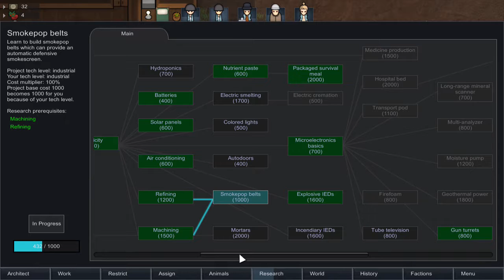Rimworld: The Fur Caravan! Part 21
Hello it’s alorean,

In today’s episode I send Samantha and Roughchild go on a 2 day journey to a nearby tribe to sell furs for about… 1000 silver! Yay I’m not poor anymore!